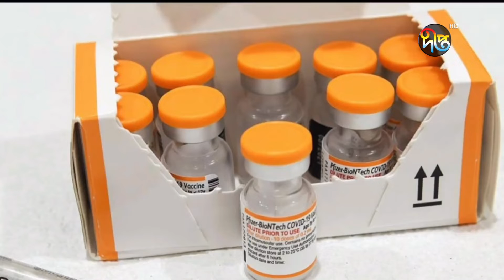৫ থেকে ১১ বছর বয়সী শিশুদের করোনা টিকা দেয়ার প্রস্তুতি || Corona Vaccine || Deepto News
Address:
Deepto TV
7/A/GA Tejgaon Industrial Area,